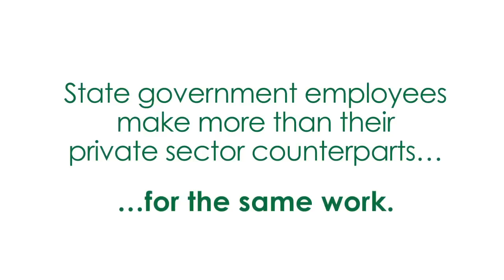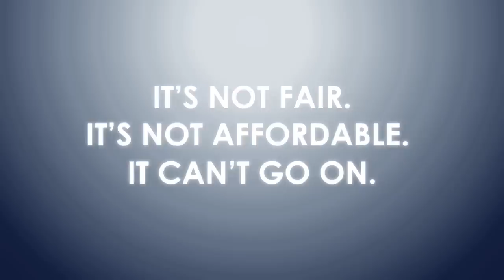Bob and Jerry: Public Servant, or Privileged Class?